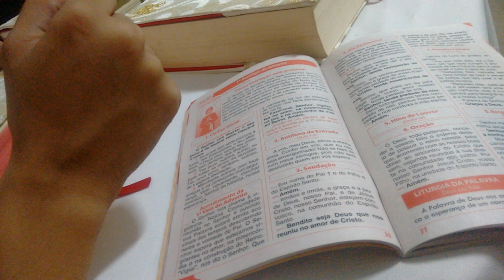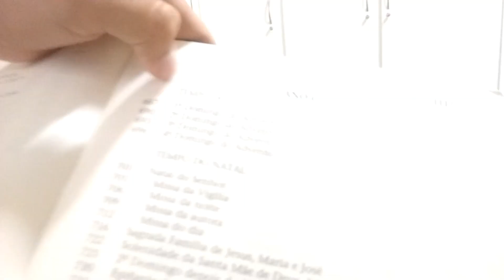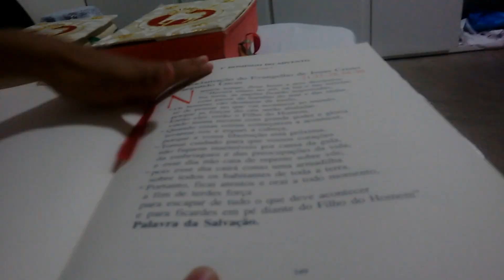Como marcar o LECIONÁRIO e o EVANGELIÁRIO | Formação para Coroinhas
Como marcar o Lecionário , como marcar as leituras pra Missa , Como organizar as leituras pra missa, Evangeliário , Deus conosco , como marcar o evangeliário,

São Tarcísio , São Domingos Sávio e Beato Adílio Daronch , rogai por nós !